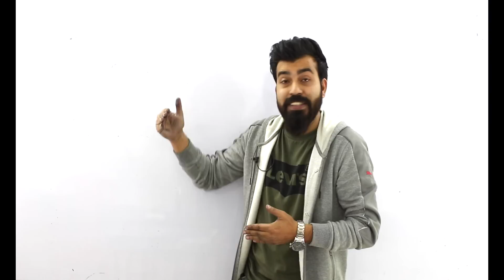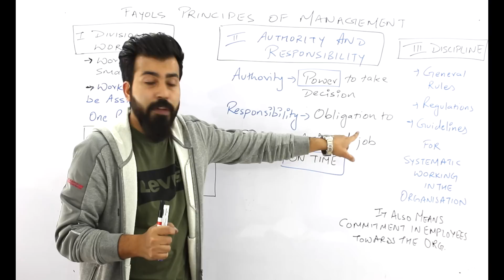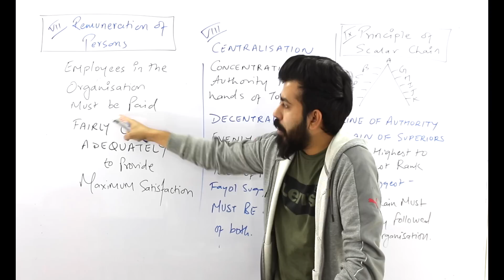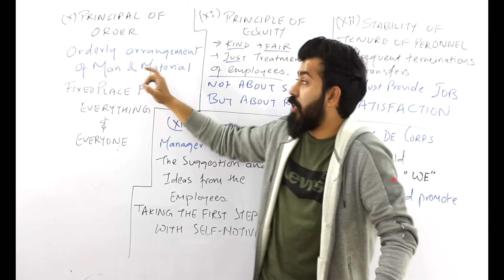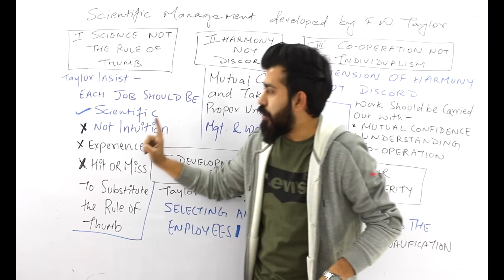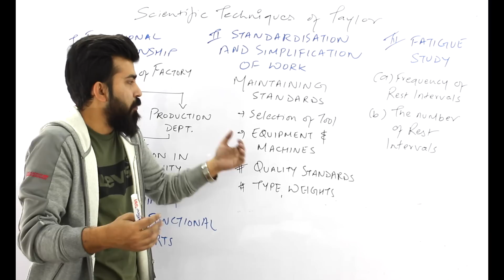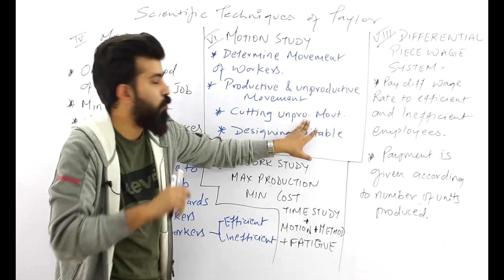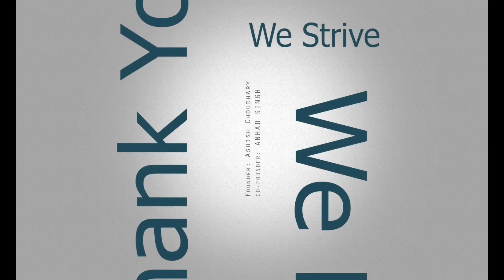Day- 6 - Principles of Management - Theory based on Case Studies- class 12th